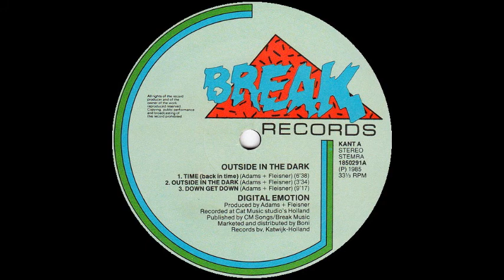Digital Emotion Time Back In Time LP Version